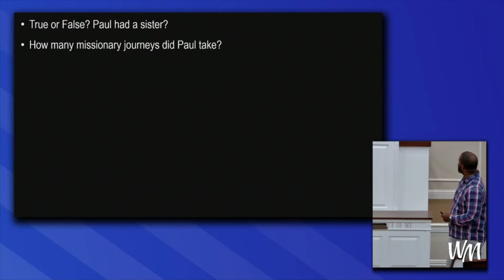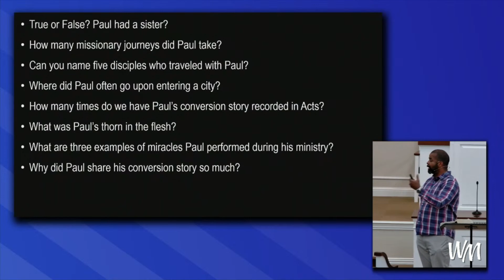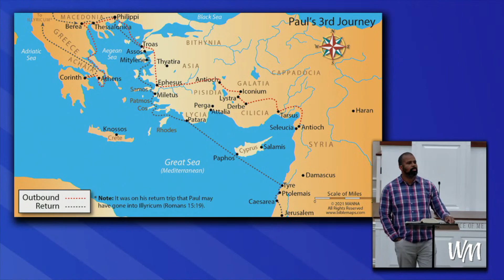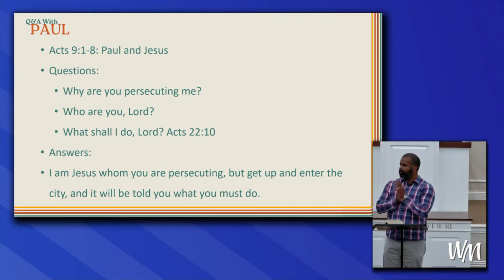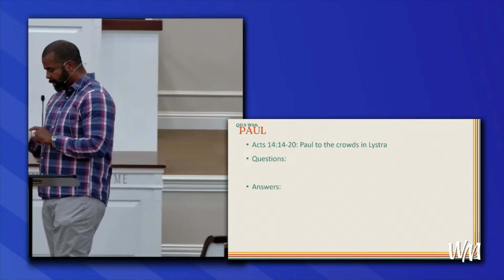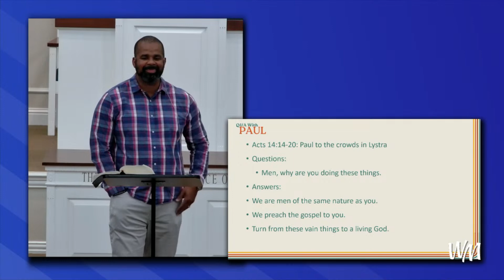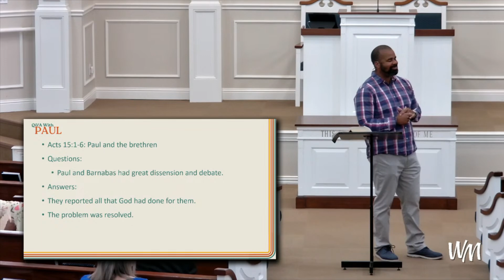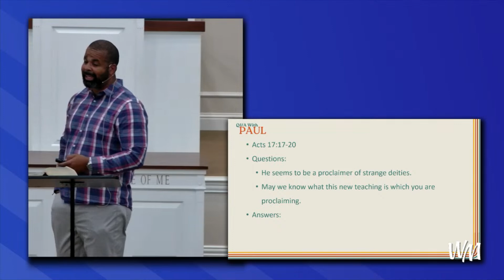Q&A With Paul